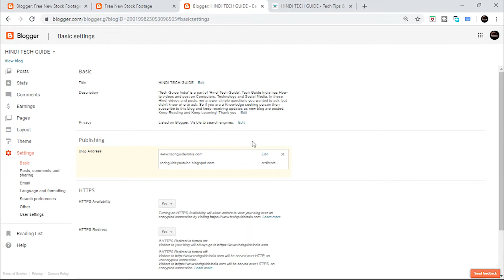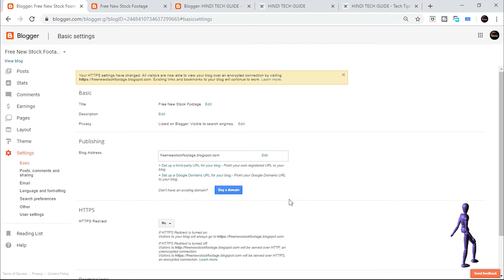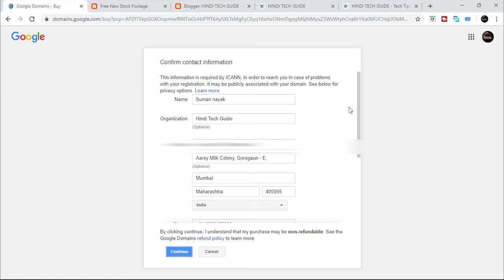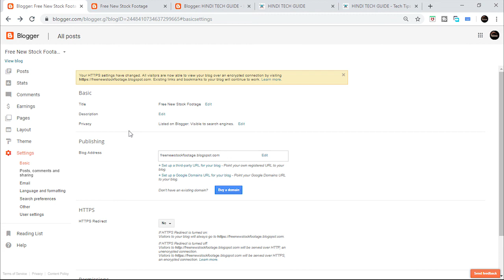how to connect a custom domain name to blogger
Hello Friends, This video help you to connect custom domain name to blogger with most easy way.

'Hindi Tech Guide' has How-to videos on Computers, Technology and Social Media. In these Hindi videos, guide you to learn " YouTube tips and tricks" "how to earn money online" "search engine optimization or SEO" "tech review" "gadget reviews" " latest technology news" "DIY electronic projects" and and lots of tech related stuff.